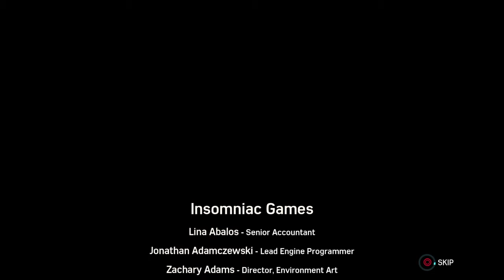MARVEL'S SPIDER-MAN:TURF WARS Gameplay Walkthrough Part 3- Finale (DLC)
Marvel's Spider-Man Turf Wars Part 3 Will include the last 2 main missions including the last mission in Turf Wars. There is also a Hammerhead Boss Fight And a end credit scene. We Have Now Completed The Second Chapter In City That Never Sleeps. The Story Continues In The Final Chapter Silver Lining.

Marvel's Spider-Man is a 2018 action-adventure game developed by Insomniac Games and published by Sony Interactive Entertainment On The PlayStation 4 And It Is Based on the Marvel Comics superhero Spider-Man.

Marvel's Spider-Man:The City that Never Sleeps is a collection of downloadable content developed by Insomniac Games and published by Sony Interactive Entertainment for Marvel's Spider-Man On The PlayStation 4.
City That Never Sleeps Includes:
The Heist
Turf Wars
Silver Lining